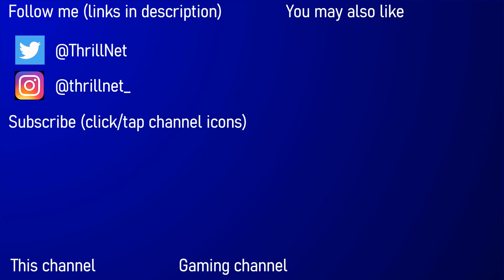Mineshaft Exploration - Minecraft: Quest To Build A Roller Coaster With Everything Thorpe Park Ep. 7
Join me and Kirsten from Everything Thorpe Park in the seventh episode of our Minecraft collaboration series. In this series, our goal is to build a roller coaster in the game's survival mode, in which players start with no resources what so ever and therefore must manually gather these from the wild whilst also keeping an eye on their health and hunger, taking action when necessary against threats in order to survive! This is the first collaboration I have ever done on my channel and hopefully the first of many! In this episode, I continue work on a house I started building during episode 6, while Kirsten embarks on a mining expedition in hope of gathering more materials such as gold and iron that will be required during the construction of the roller coaster. Meanwhile, we both engage in a theme park debate surrounding Kirsten's rankings of the roller coasters at Alton Towers.

Upload schedule:
Wednesdays and Saturdays at 7pm.

Music Credits